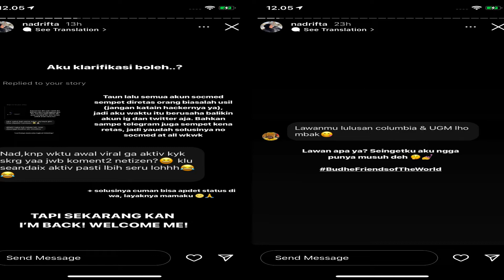KARMA PELAKOR, GAGAL JADI MANTU PRESIDEN, NADYA ARIFTA DI HUJAT NITIZEN